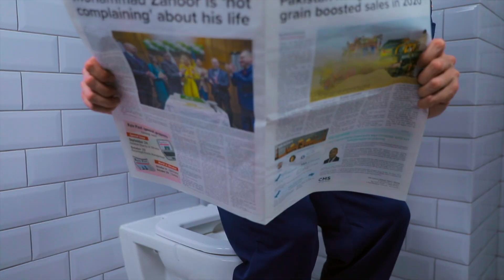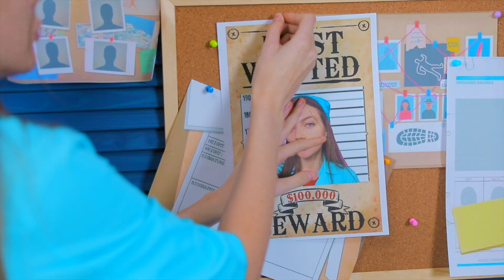Huggy Wuggy On Street! Funny Situations with Huggy Wuggy & DIY ideas by Mariana ZD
This is a story of the Mariana who found Huggy Wuggy, injured at the trash can🤕. She nursed him and took care of him, but there was trouble and he was taken to prison! Funny Ideas to sneak anything anywehere. Watch how I helped Huggy Wuggy escape from prison